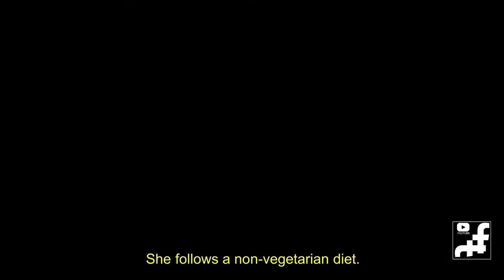தமிழில்!! ||gabriella charlton biography||lifestyle, networth, house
Gabriella Natalie Charlton is a reality television personality and actor who works in Tamil-language television and film. Gabriella charlton has appeared on the reality dance television series Jodi Junior and appeared on the seventh season of Jodi Number One, which she won. Wikipedia
Born: December 18, 1999 (age 21 years), Chennai, India
Full name: Gabriella Natalie Charlton
Nationality: Indian
Education: Loyola College
Gabriella Charlton is an Indian actress and former child artist who mainly works in the Tamil film and television industry. Gabriella is known for portraying Rashitha Bhanu in the Tamil-language independent drama film, “Appa” (2016) and Gautham’s daughter Rhea in the thriller film, “Chennaiyil Oru Naal” (2013) directed by Shaheed Kader.
gabriella charlton first appeared on the television dance reality show “Jodi Number One Juniors” (2009) as a contestant and won the title. Later, Gabriella also won the title of “Jodi Number One Season 7” (2013). Gabriella worked in many South Indian movies as a child artist like “3” (2012) and “Chennaiyil Oru Naal” (2013). Recently she participates in the television reality show Bigg Boss Tamil 4 as a contestant.